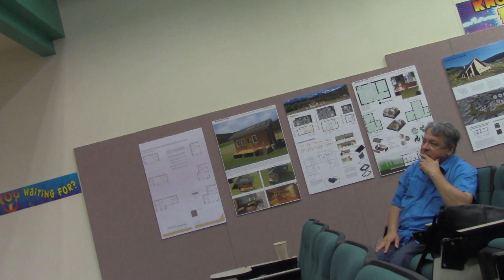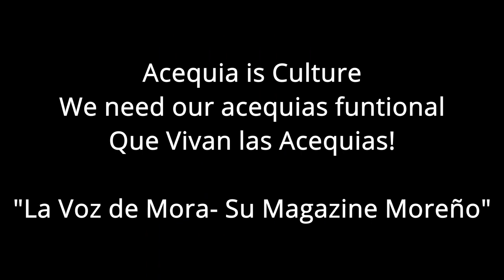Acequia Challenges after fire and now flooding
This video corresponds to one of the sections of the Cultural Event, organized by Mora Land Grant, and the support of other organizations.
Blessings of Life: Water and Earth, was the theme of the event held on June 24,2023 and here you will find information about what is happening with the Acequias and the challenges after the Hermit's Peak/Calf Canyon Fires in 2022 and the consequent floods. Two Mayordomos were invited to share on this topic: Carlos Arellano, Acequia Madre de Holman and Emilio Lujan, Acequia de la Morada and public input. These events are affecting the irrigation of properties by not being able to use the ditches and consequently the way of life that has been practiced from generation to generation.
Acequia is Culture, it is Life for many families in Mora County.

Este video corresponde a una de las secciones del Evento Cultural, organizado por Mora Land Grant, y el apoyo de otras organizaciones.
Bendiciones de la vida: Agua y Tierra, fue el tema del evento realizado en Junio 24,2023 y aqui encontrará información sobre qué está pasando con las Acequias y los retos despues de Hermit's Peak/Calf Canyon Fires en 2022 y los consecuentes inundaciones. Invitados para compartir sobre este tema dos Mayordomos: Carlos Arellano, Acequia Madre de Holman y Emilio Lujan, Acequia de la Morada yl la intervención del publico presente. Estos hechos estan afectando la irrigación de predios al no poder usar las acequias y en consecuencia la manera de vivir que se viene practicando de generación en generación.
Acequia es Cultura, es Vida para muchas familias de Mora County.